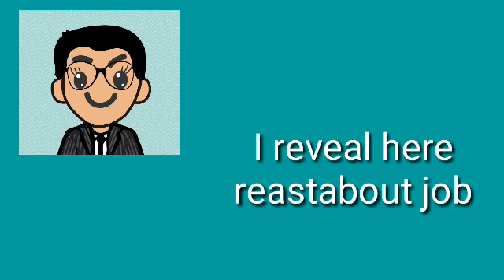Oil Rig jobs | Works of Roustabout job ?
V4WiN
Other Updations :

1 .Complete information about rig job.

2.വിദേശത്ത് പഠിക്കാൻ പോകുമ്പോൾ ശ്രദ്ധിക്കേണ്ട അടിസ്ഥാന കാര്യങ്ങൾ.

4. എന്താണ് ബാങ്കിംഗ് ഓംബുഡ്സ്മാൻ ? | ബാങ്കിംഗ് സേവനങ്ങളിൽ പരാതിപ്പെടാം

5. സ്വന്തമായി എങ്ങനെ ആധാരം എഴുതാം ? | How to write adharam by self ?

2.വിദേശത്ത് പഠിക്കാൻ പോകുമ്പോൾ ശ്രദ്ധിക്കേണ്ട അടിസ്ഥാന കാര്യങ്ങൾ.

4. എന്താണ് ബാങ്കിംഗ് ഓംബുഡ്സ്മാൻ ? | ബാങ്കിംഗ് സേവനങ്ങളിൽ പരാതിപ്പെടാം

5. സ്വന്തമായി എങ്ങനെ ആധാരം എഴുതാം ? | How to prepare adharam ?